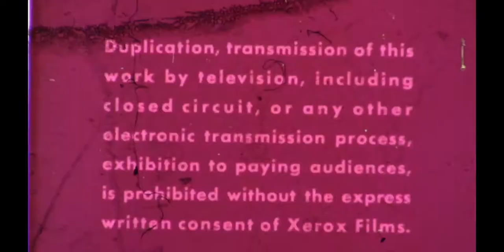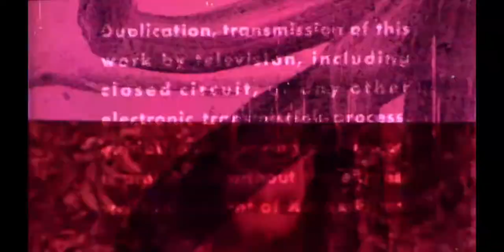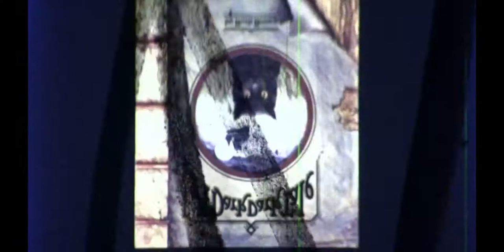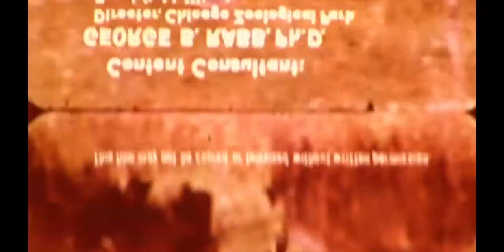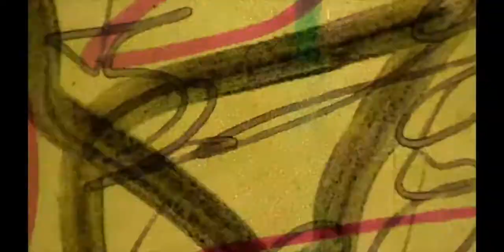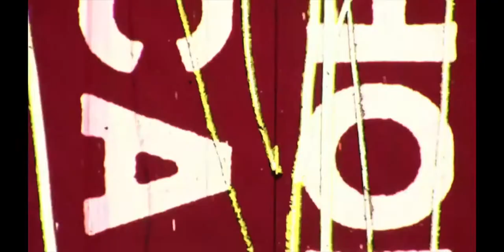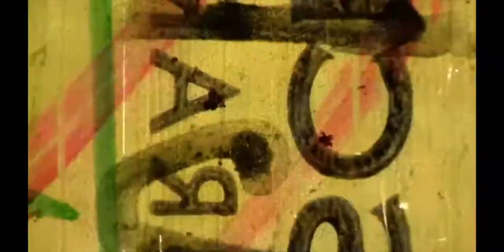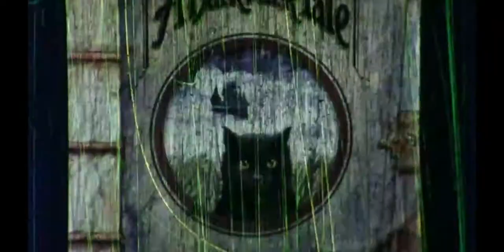The Weight of a Needle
Globalization and technology go directly from obscurity to meaninglessness. As the myth of progress continues to perpetuate inequality, oppression and violence, the social landscape becomes increasingly fractured. We live in a time of deferred expectations and anxieties, of Hollywood disaster movies and self-fulfilling religious prophecies, suicide bombers and drones. The collateral damage of these new forms of political dissidence is drowned out by the noise of the media.

Film by Sam Heydt